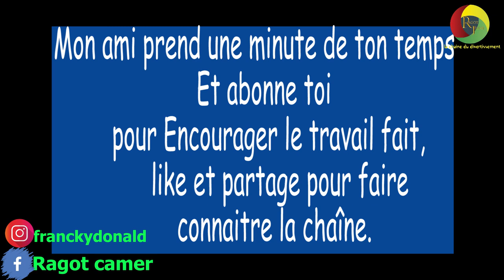Quelle est la tribu la plus chiche au Cameroun ?😂😂😂(micro trottoir camer) Saison2 34